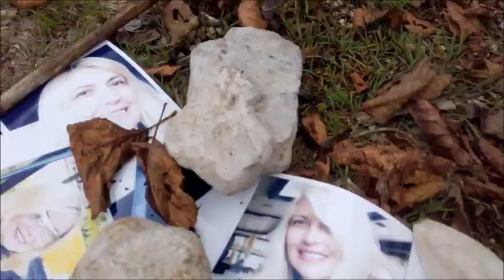Begić dr Senahid - ''Za Zehru''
Ritam i vokal : Begić dr. Senahid
Klavijature : Begić Erol (5 godina)
El. gitara : Begić Damir